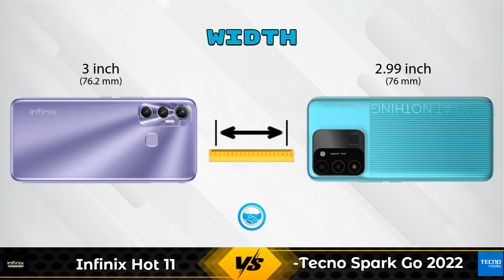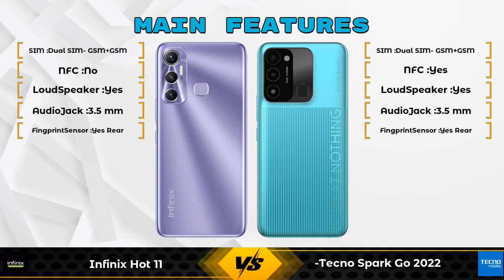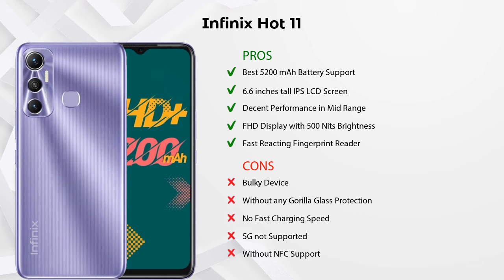Infinix Hot 11 Vs Tecno Spark Go 2022 - Full Comparison [Full Specifications]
In this Video we are Comparing Infinix Hot 11 Vs Tecno Spark Go 2022 with [Full Specifications].

Variant Details:
4 GB / 64 GB - 8999

Variant Details:
2 GB / 32 GB - 7499

Infinix Hot 11 Vs Tecno Spark Go 2022 full specifications
Tecno Spark Go 2022 Vs Infinix Hot 11 full specifications
Infinix Hot 11 Vs Tecno Spark Go 2022 comparison
Tecno Spark Go 2022 Vs Infinix Hot 11 comparison